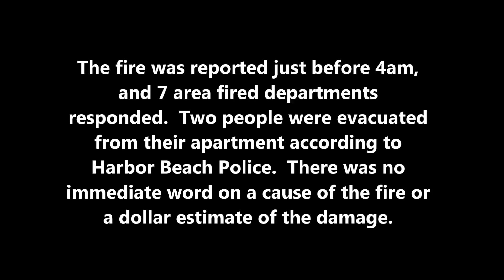Al's Restaurant Fire Aug 6 2018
Fire broke out in the early morning hours at Al's Restaurant on South Huron Avenue, south of the main traffic light in Harbor Beach, Michigan August 6th, 2018.  Firemen from 7 departments were on the scene into the daylight hours fighting flames through the roof.